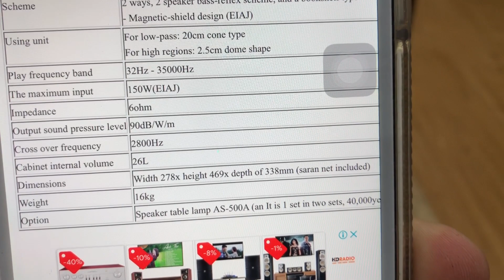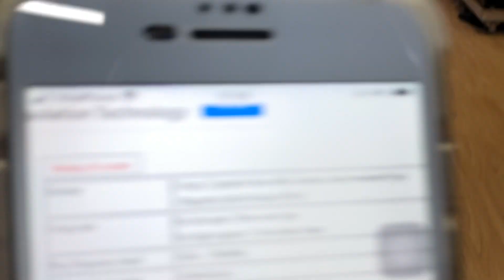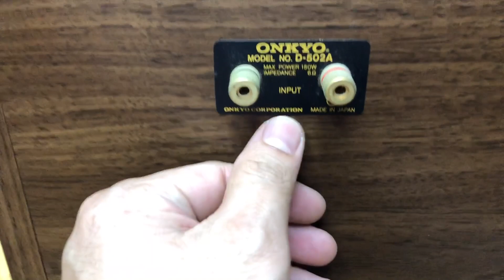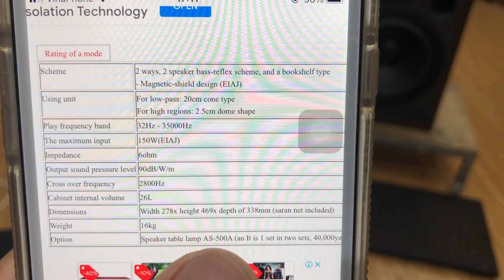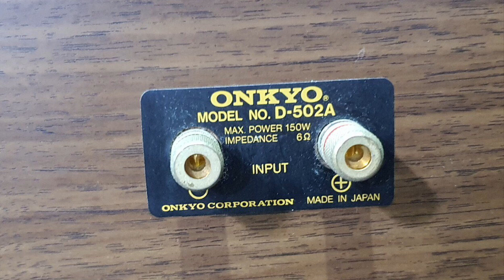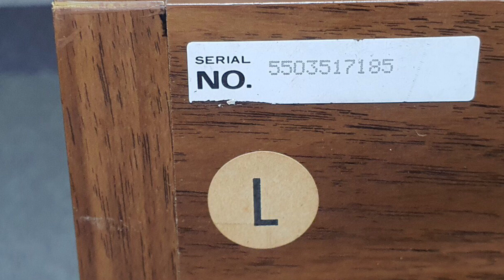Da ban VIP hàng cao cấp buxeo Onkyo D502 bass 20 giá 5tr 0941.891.914 tại Minh Audio Hà Đông Hn